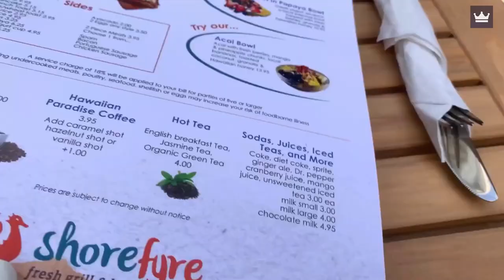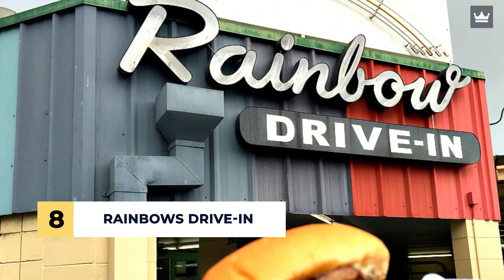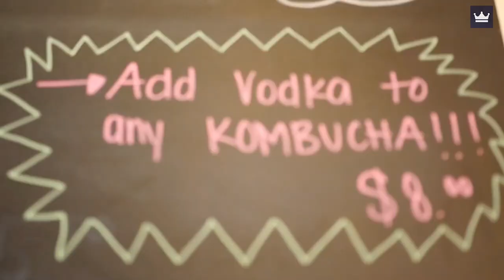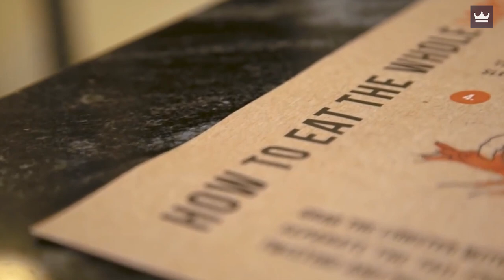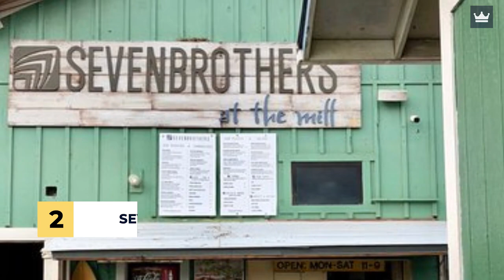The Top 10 Best Restaurants in Oahu, Hawaii (2023)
Check out the top 10 best restaurants in Oahu, Hawaii (2023)!